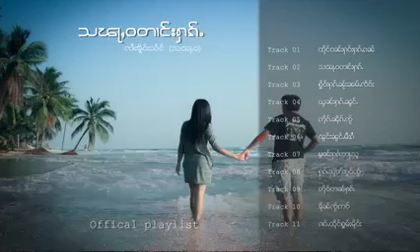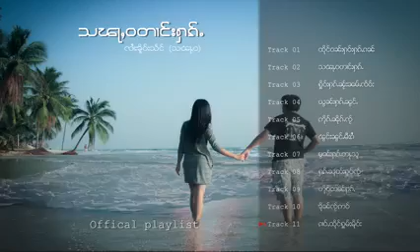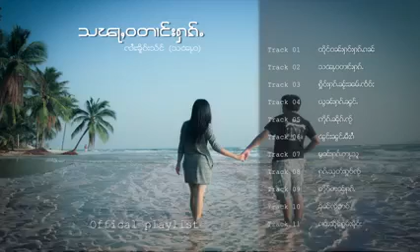ၶိူဝ်းသႅင် 'သၽႃႇဝတၢင်းႁၵ်ႉ' Official Album